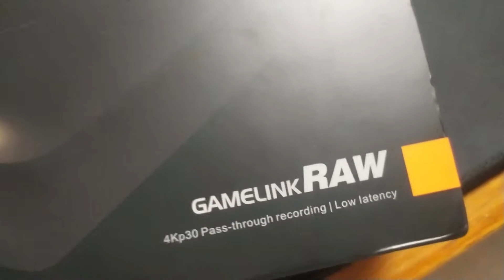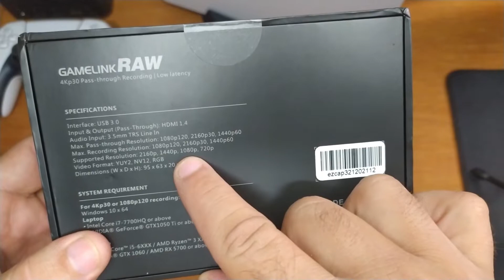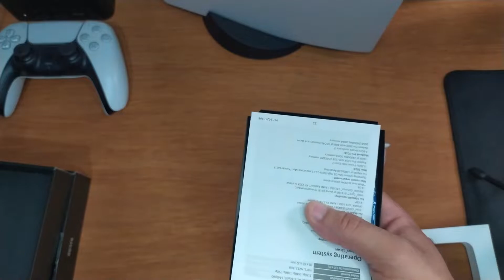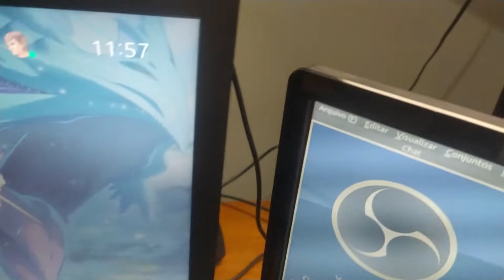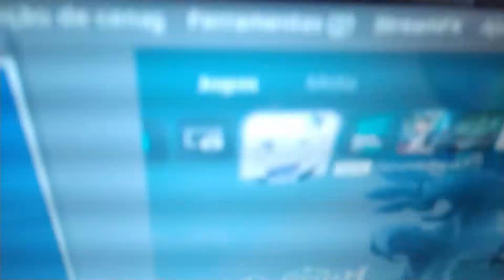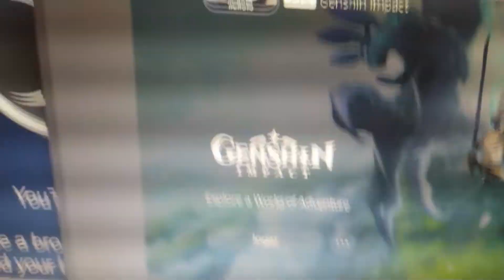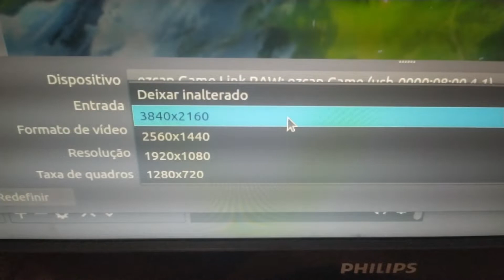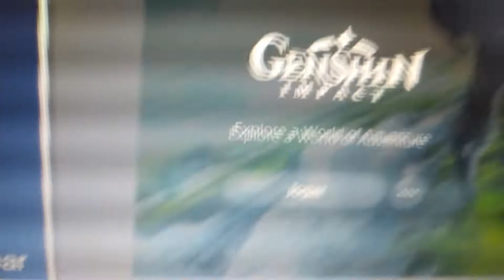UNBOXING NOVA PLACA DE CAPTURA 4K! EZCAP321 CUSTO BENEFÍCIO EXCELENTE!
🌟🌟🌟 NOSSO PC DE STREAMING 🌟🌟🌟

🌟🌟🌟 PUBLICAÇÃO 🌟🌟🌟
✔ Vídeos TODOS OS DIAS as 19 horas. Editado por mim mesmo...